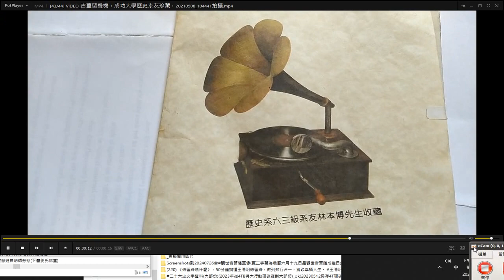成功大學歷史學系系友的#歷史文物